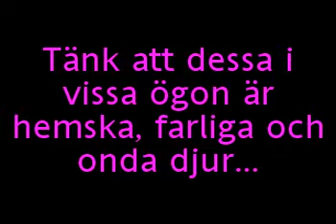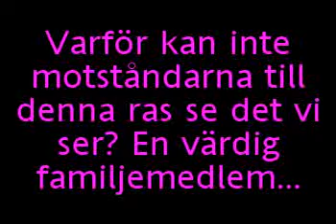amstaff, en familjehund att älska